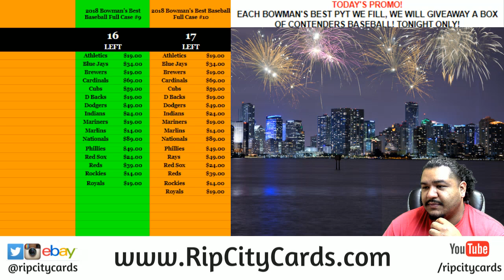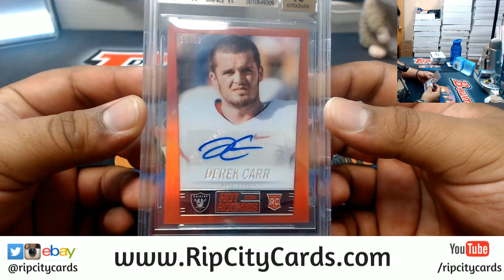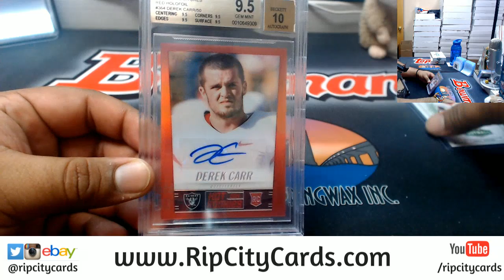2018 Leaf Best of Football Personal Box Ashley #2 RCC